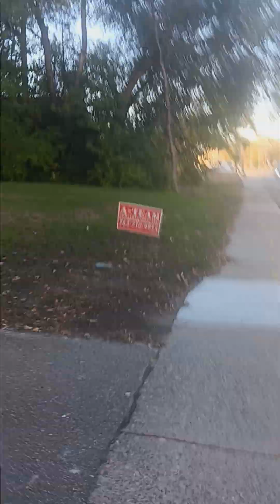voting mn now